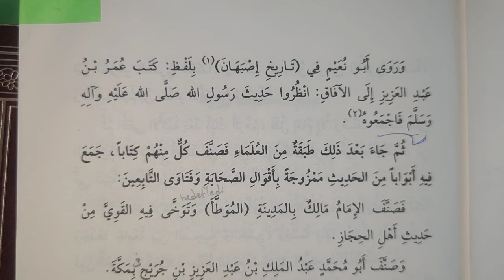Şerhül Manzumetil Beykoniye 4.ders أول من دون في علم الحديث رواية (Murat Çelik Elpasuri) SİRACÜDDİN